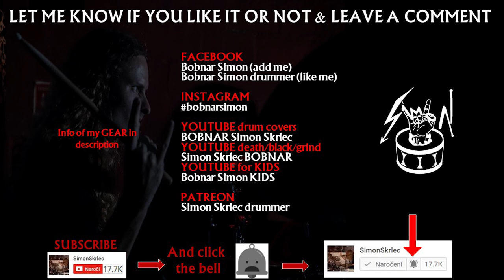CARNAL DIAFRAGMA - Teletrambus (Goregrind/Death drums only)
Drums only cover of song Teletrambus from band Carnal Diafragma.
Goregrind/Death Metal drumming to band from Czech Republik.
Tale bend iz Češke Republike lahko vidiš v živo 15. 7. na vulvafeastfest v Murski Soboti.

Timeline:
19:00 Nefarius Vermin
20:00 Vile Disgust
21:00 Sperm of mankind
22:00 Vaginal Penetration of an Amelus with a musty carrot
23:00 Vulvathrone
00:00 Carnal Diafragma

Med menjavo bandov bo potekala podelitev dveh kart za Tolminator Fest...
Se vidimo!